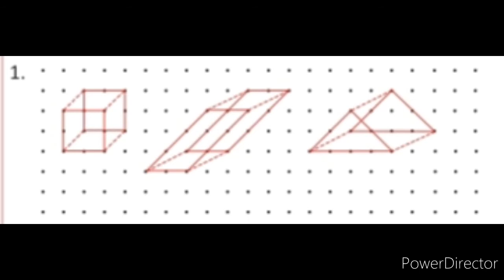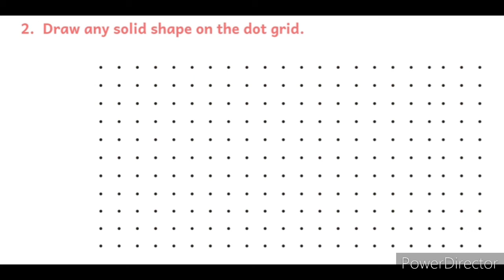Chapter-6 Shapes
Class-3rd Maths